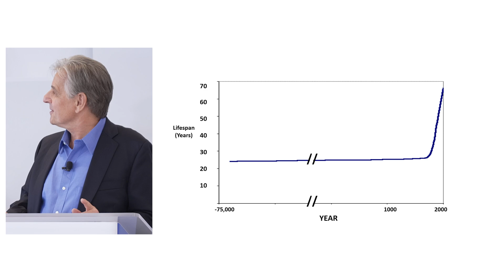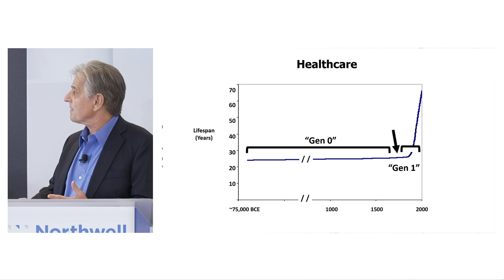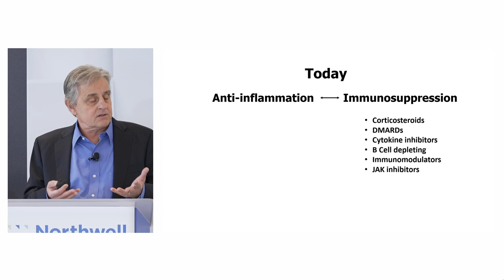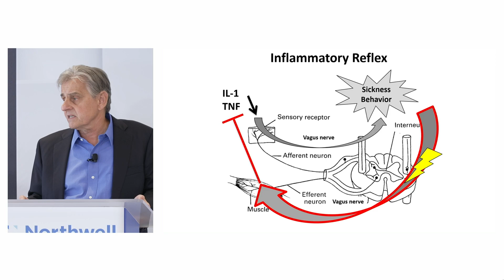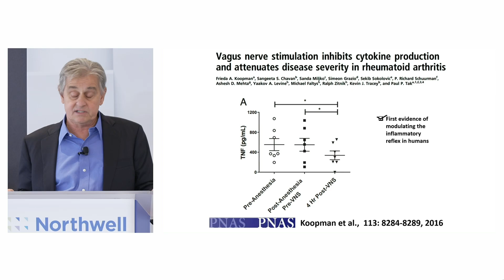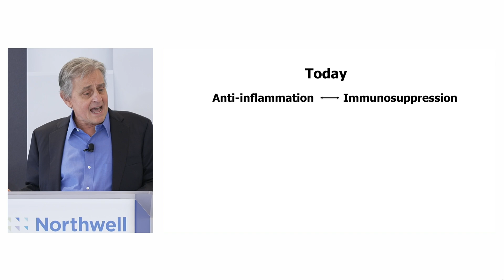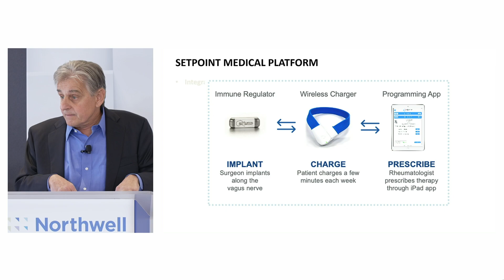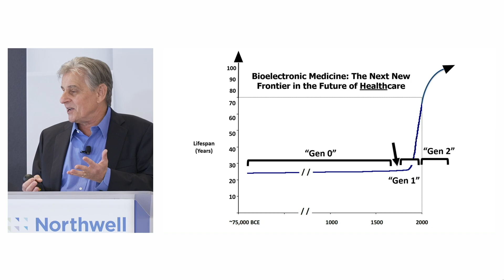Bioelectronic Medicine: The Next New Frontier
This presentation will highlight one of the newest and most promising innovations — Bioelectronic Medicine — which is poised to disrupt industries and change the future of therapeutics forever.

Interested in a career at Northwell Health? Visit Jobs.Northwell.edu and explore our many opportunities.